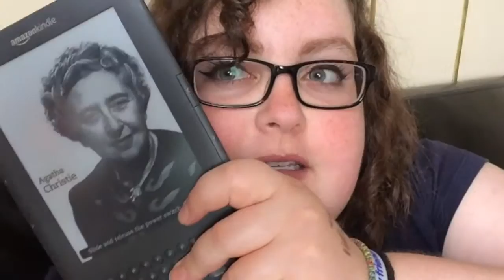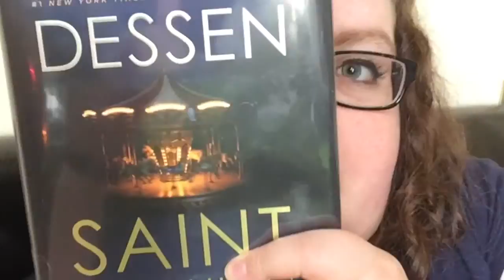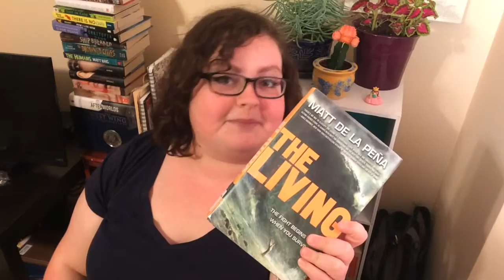CrushYourTBR Wrap Up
Books discussed in this video:
1.) Trigger Warning by Neil Gaiman
2.) Saint Anything by Sarah Dessen
3.) The Living by Matt de la Peña
4.) The Hunted by Matt de la Peña